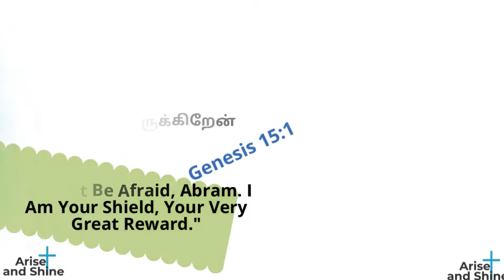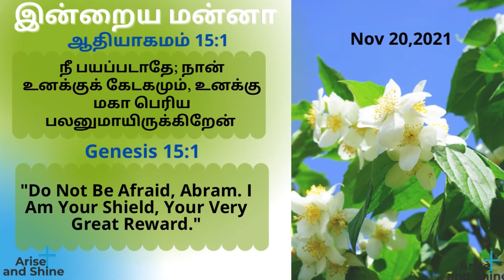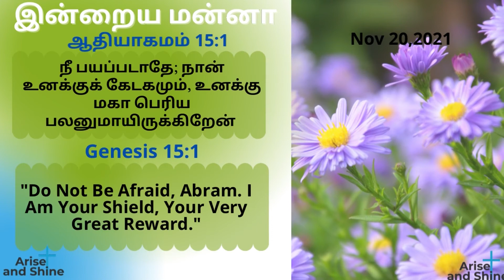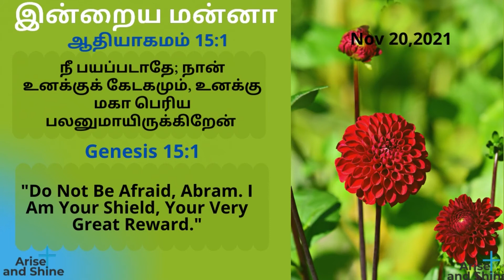Arise and Shine|Today bible verse and message in Tamil|ஆதி 15:1|Genesis 15:1|Nov 20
ஆதியாகமம் 15:1
நீ பயப்படாதே; நான் உனக்குக் கேடகமும், உனக்கு மகா பெரிய பலனுமாயிருக்கிறேன்
Genesis 15:1
"Do Not Be Afraid, Abram. I Am Your Shield, Your Very Great Reward."